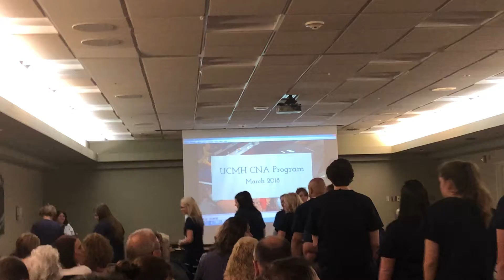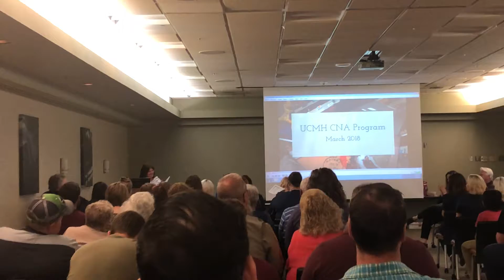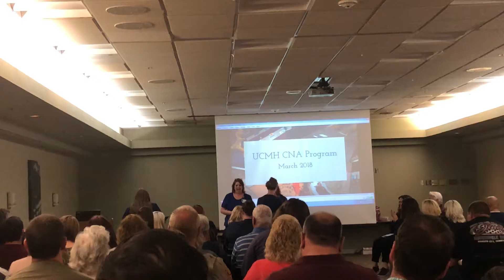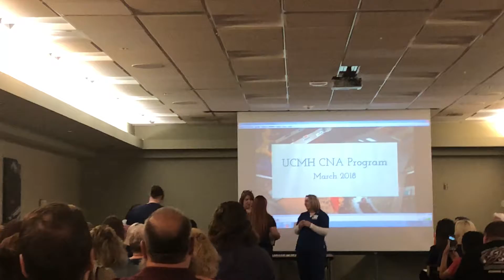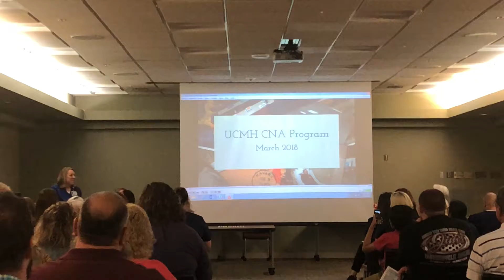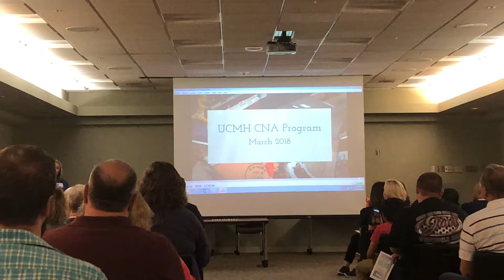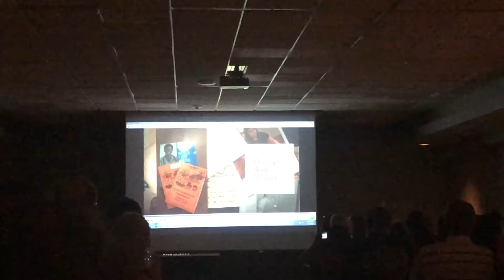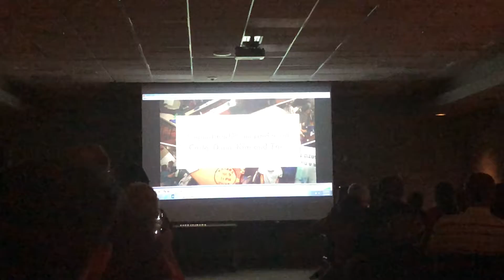2018 CNA Graduation Pinning and Blessing of the hands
Celebrating Graduation